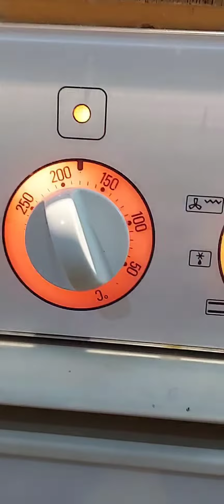chicken Àla Leó